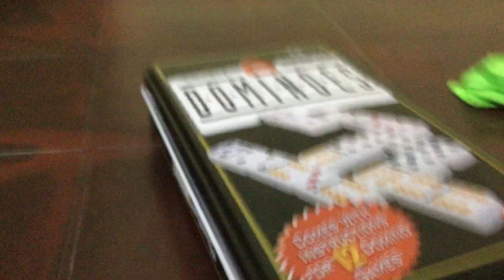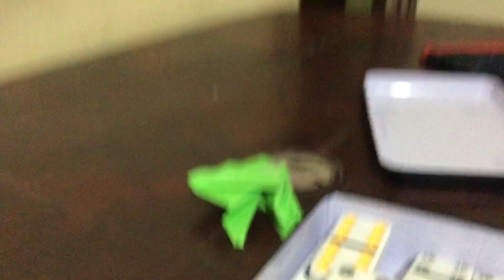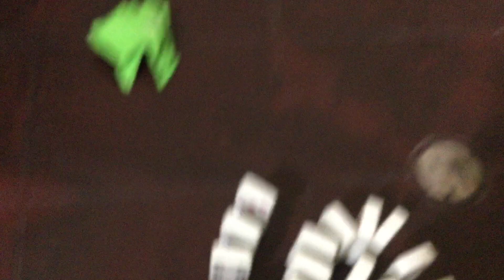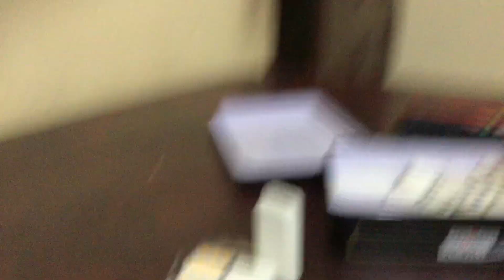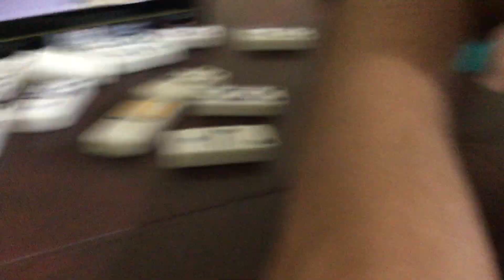Dominoes part 2